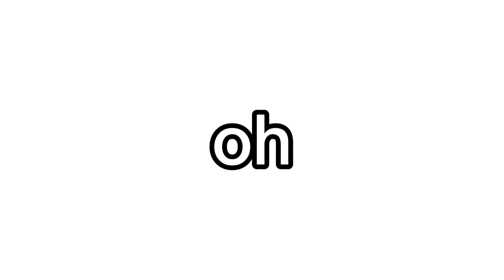big red vs the green beans.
angry bird angry man angry man angry pig